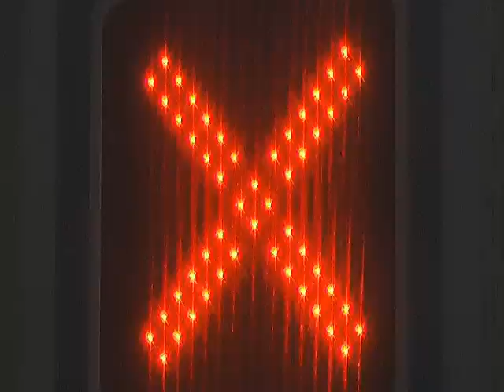SOS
SOS was created for the Strange Attractors Festival at Metro State University in Saint Paul.  It was part of a larger work titled "Soliloquy".   SOS features coded distress signals, satellite beacons, and short wave radio broadcasts that are rumored to be covert intelligence signals. Electric guitar and a cello accompany the  radio signal collage.

The coded signals that we overlook

The live performance of this piece featured an 8 channel fixed audio design with live baritone electric guitar.  Each channel of the radio signal collage was routed to a different speaker.  The speakers surrounded the audience that helped to create an immersive environment.

The video features old television test patterns and timing leader, night lights long Warner Shepard Road, the Minneapolis skyline, a red X from a carwash, audio software waveforms, and  a light rail train on the west bank.

The test pattern images create an ominous cybernetic contrast to the eyeball used in the Eye Matter video.